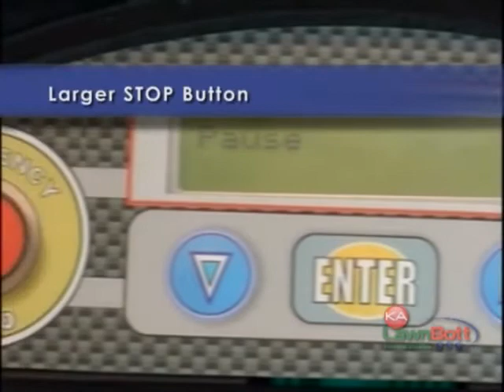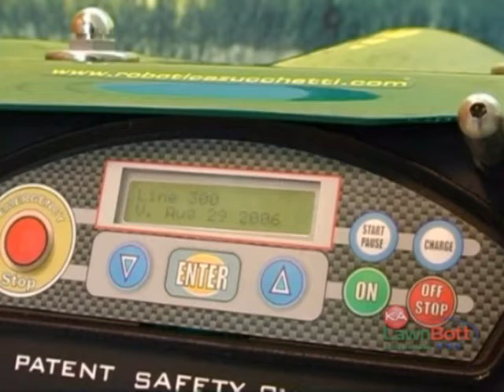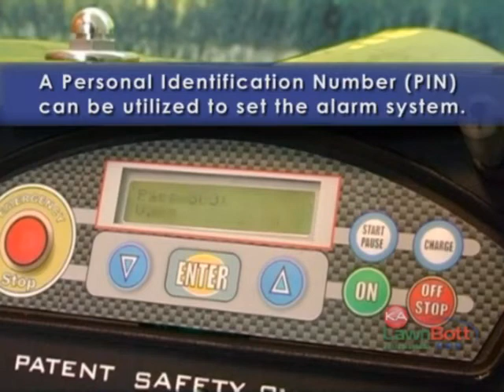Lawnbott - Robotic lawn mower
The LawnBott™ robotic mower allows you to always have a freshly cut lawn. Easy, just set it down, turn it on, and walk away!

Take advantage of a fully automated robot electric mower always at your service! Trust the LawnBott™. It takes care of your lawn.

Looking to maintain a manicured lawn throughout the summer without the effort of doing it yourself or over paying traditional landscaper fees? You need the Lawnbott™ robotic mower! It is very simple: place the automatic mower down, turn it on and walk away!